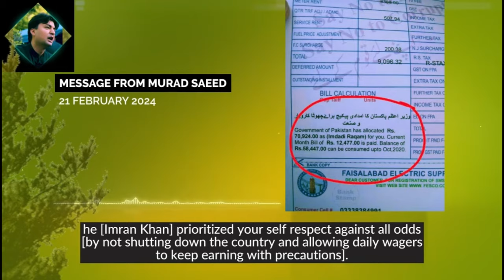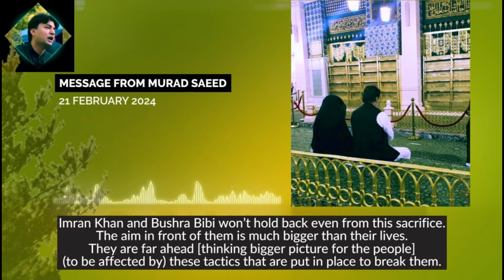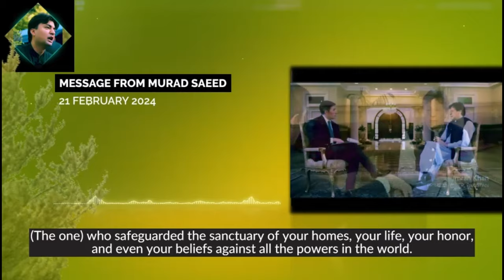قوم کی عزت کی خاطر جیل کاٹنے والے کی حرمت قوم کا فرض ہے، کوتاہی کی تو اس کا سامنا کیسے کریں گے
مراد سعید کا پیغام – اردو بیان |  ٢١ فروری ٢٠٢٤

تاج تخت اور ڈیلز ٹھکرانے والے عمران خان نے جتنی بھی صعوبتیں برداشت کیں وہ ہمارے اور ہمارے بچوں کے مستقبل ہماری عزتوں کی خاطر ہیں۔
ان قربانیوں میں اب اس عظیم انسان کی شریک حیات شانہ بشانہ ہیں اور بے ضمیر پستی میں گرے مخالف کا نشانہ ان کا جان مال عزت سب کچھ ہے۔ مقصد اس خوف خدا رکھنے والے انسان کو زمینی خداواں کے آگے جھکانا ہے۔
ان  سب کے باوجود دونوں کے ماتھے پر شکن ہے نہ کوئی شکوہ مطالبہ ہے تو عوامی مینڈیٹ۔

اب اگر ہم خاموش بیٹھے تو کیا اس سے نظریں ملا پائیں گے؟